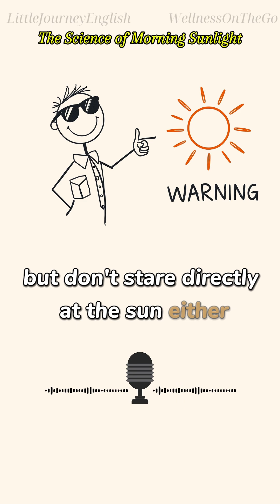Why Morning Sunlight Helps You Sleep Better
Did you know that your **morning routine** can drastically impact your **brain health**? Learn how **sunlight benefits** and **healthy habits** can change your **mental performance**. This **neuroscience** video will explore how **circadian rhythm** and sunlight are related.